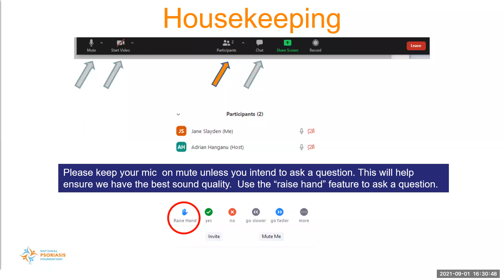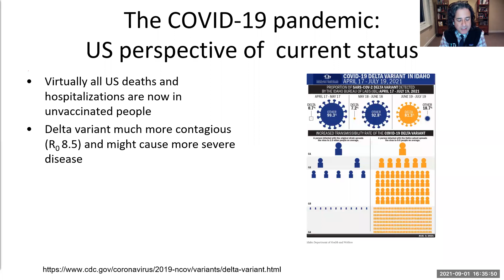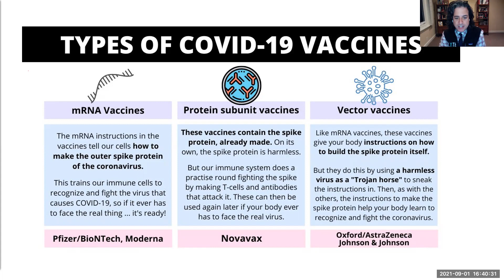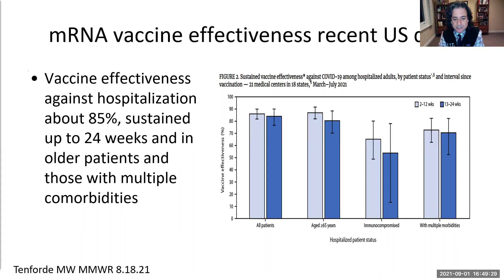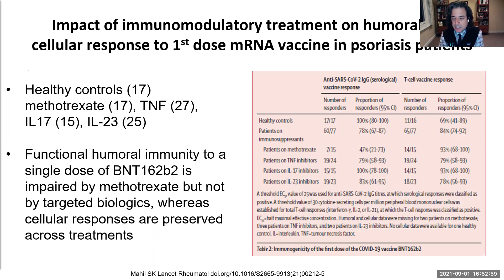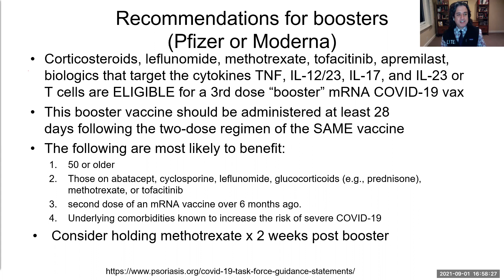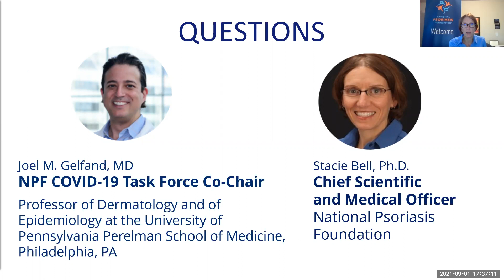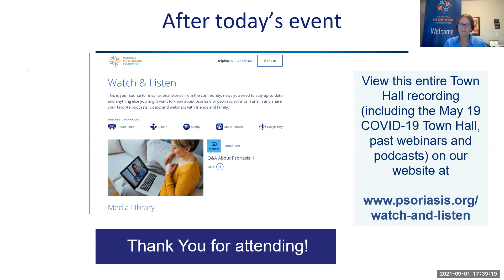NPF Town Hall - COVID-19 Update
Am I eligible for a COVID-19 vaccine booster? Should I get one, and when is the right time?

Just as you thought life may return to normal, the continuation of the COVID-19 pandemic has left you with plenty of questions. Hear from our experts, Joel M. Gelfand, M.D., NPF COVID-19 Task Force Co-Chair and Professor of Dermatology and of Epidemiology at the University of Pennsylvania Perelman School of Medicine and NPF Chief Scientific and Medical Officer Stacie Bell, Ph.D., as they address the questions you have about virus variants, vaccines and vaccine boosters, specifically, for those with psoriatic disease:

When am I fully vaccinated?

Am I immunocompromised?

Is my treatment immunosuppressive or immune-modulating?

Is my psoriatic disease treatment impacting the vaccine effectiveness?

Will a booster protect me against the Delta variant?

Does the vaccine make my psoriasis flare? Or does it help?

What can I do about these post-vaccine flares?

What do I need to know about FDA approval of the COVID-19 vaccines?